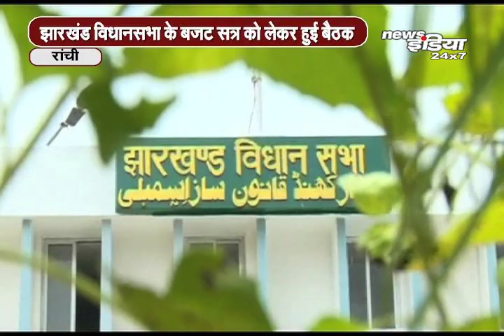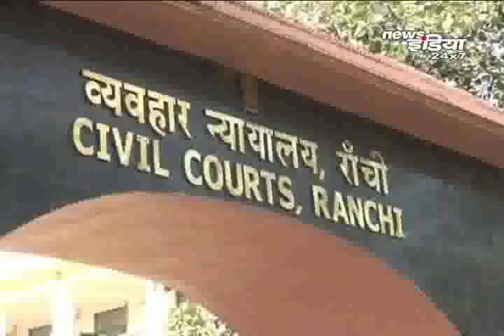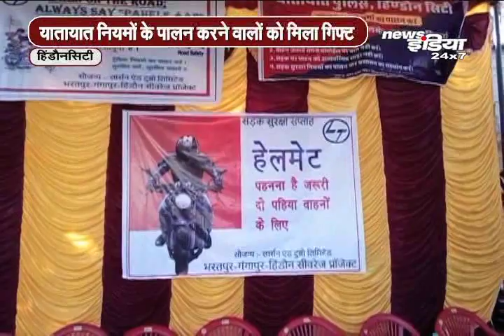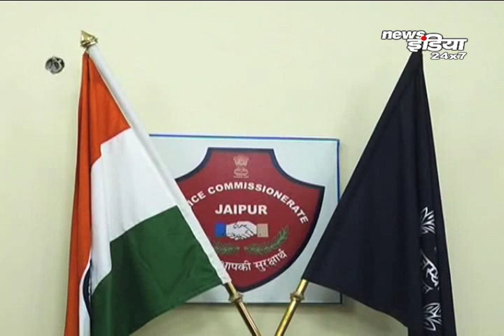बिहार, झारखण्ड, राजस्थान व देश एवं विदेश की खबरें |Breaking News Headlines